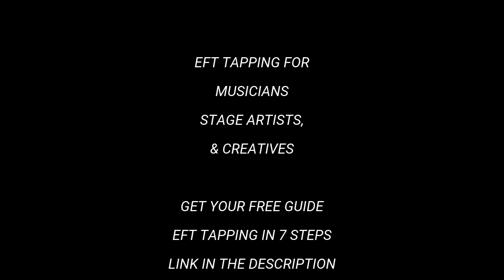AUDITION FEARS & DOUBTS Day 4: Become a Fear-Free Musician 21 Days of EFT Tapping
Auditions are maybe the SCARIEST thing about this career! Tap with me to clear the fears & doubts and the thoughts & feelings holding you back from audition success.

Download 7 Steps to EFT Tapping for Musicians, Stage Artists & Creatives

Jenny Clift EFT Coaching for Musicians and Stage Performers
Are you a musician, stage artist or creative looking to become more visible, more successful and happier in your life and career? Check out how Energy Performance can help you: